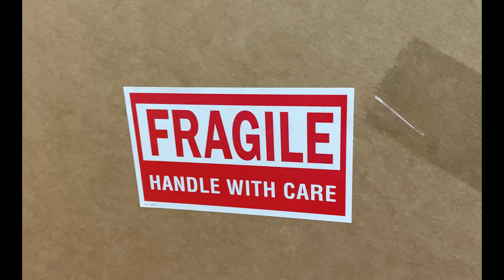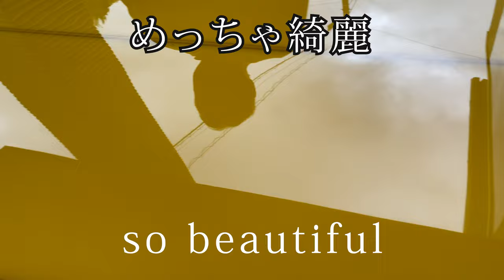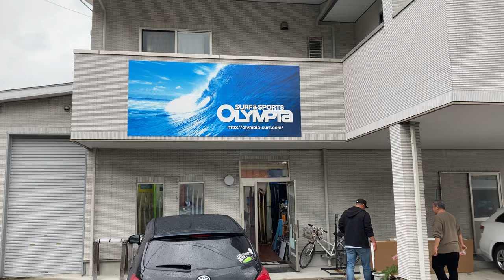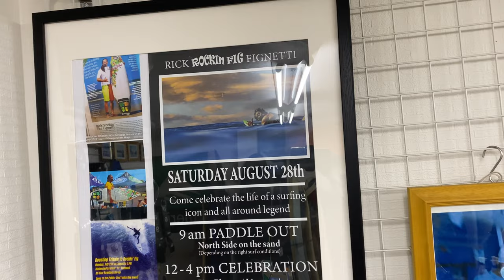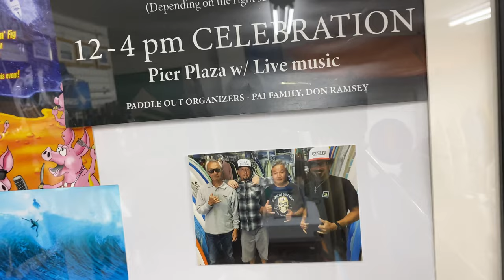2022.04.21 Skip Frye 開封式 Opening ceremony した。カリフォルニア州サンディエゴから届いて直ぐ。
撮影場所 surf&sports  OLYMPIA

Skip Frye （ Harry Richard Frye生まれ、1941年9月7日、カリフォルニア州サンディエゴ）は、アメリカ人のサーファー、サーフボードのデザイナー兼シェイパー、そして環境活動家です。
フライはミッションベイ高校に通い、1958年にプロサーフィンのキャリアを始めました。彼の最初のボードは伝説のマイクディッフェンダーファーによって形作られたバルサボードでした。彼はプロとしてG＆Sサーフボードに乗り、1967年に独自のモデルを作成しました。彼は国内タイトルを獲得し、1966年に米国チームを国際的に代表しました。FryeはSports Illustrated Swimsuit Issue（1969、モデルJamee Becker ）を含む多くの雑誌の表紙に登場しています。 ）、The Surfer's Journal、Surfing、およびSurferMagazine。

フライは、滑走する滑らかなスタイルと、世界で最も需要の高いサーフボードのいくつかを作成することで知られています。彼はおそらく、彼の象徴的なロゴ、一般に「フライウィング」と呼ばれるウィングのセットによって最もよく認識されています。70年代に大まかな経済的パッチを打った後、彼はラミネートを買う余裕がなかったので、鉛筆で翼に署名し始めました。これは、彼がパシフィックビーチのセレクトサーフショップの後ろでサーフボードを形作ったときの彼の「ゲットーデイ」と呼ばれています。犬と一緒にサーフィンをしたり、夕日を背景にシルエットを描いたり、「The Ranch」に一人で漕いだりする彼の象徴的な画像は、本や雑誌に掲載され、衣類やサーフボードに印刷されています。[1]フライは、ホイルのサーフボードフィンを使った革新的な技術でも知られています。1969年にオーストラリアをサーフィンした後、彼はトレードマークのボードシェイプ、エッグ、フィッシュ、そして特殊なロングボードシェイプを開発しました。彼は適度な温度のサーフワックス（「マンワックス」）を開発しました。これは彼の生まれ故郷のサンディエゴの海に理想的です。

フライは今でもサンディエゴエリアで毎日サーフィンをして形を整えています。彼の細部への注意と注意深いハンドシェイプの実践は、高い需要と長い待機リストを生み出しました。彼のボードは、世代を超えて受け継がれるコレクターの作品になっています。

Fryeは、カリフォルニア州ハンティントンビーチのサーフィンのパイオニア部門で2011年にサーフィンの名声を獲得した人物です。[2]

2017年5月、フライはサンディエゴサーフフィルムフェスティバルで生涯功労賞を受賞しました。